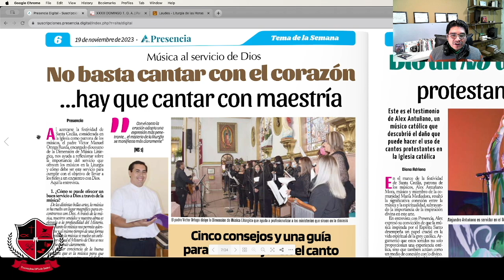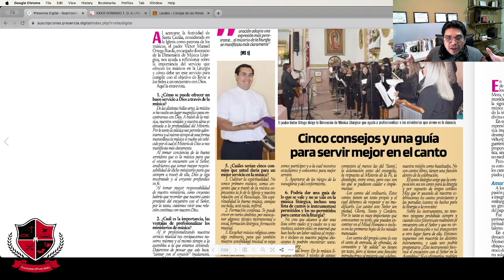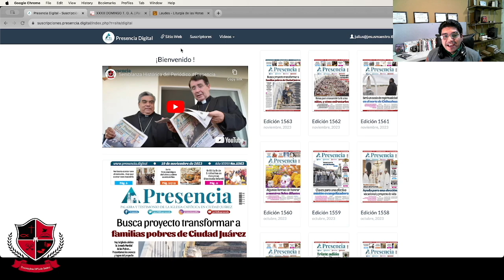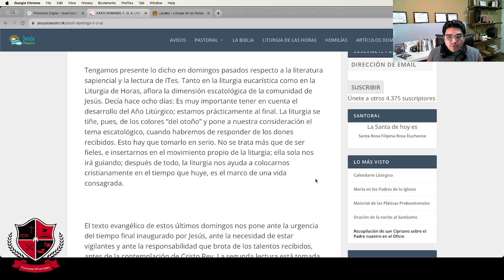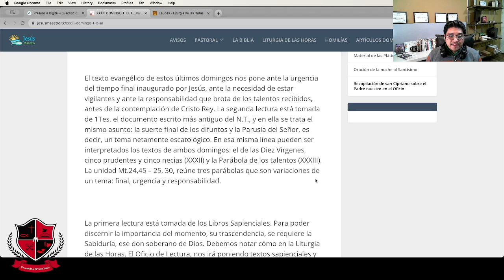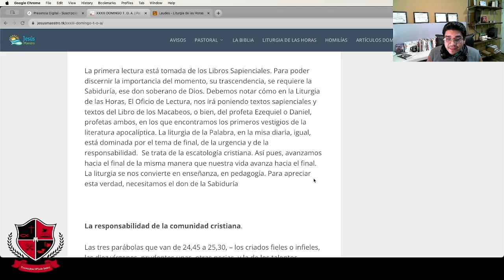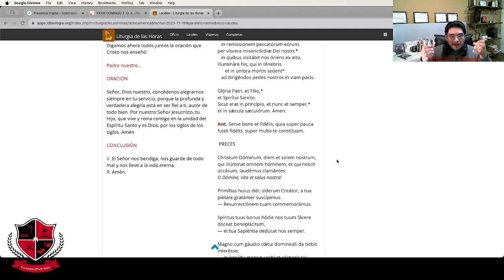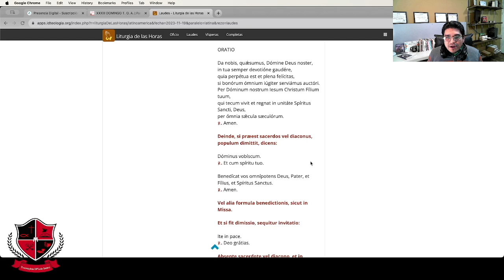Música Sacra / Domingo XXXIII. Urgencia del tiempo final - Episodio XXXI - De Sacra Doctrina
Episodio #31 del programa De Sacra Doctrina, transmitido a través de Radio Guadalupana 1560 AM.
- Entrevista al P. Victor Ortega en Periódico Presencia sobre la Música Litúrgica.
- Comentario del P. Hesiquio Trevizo a la Liturgia del Domingo XXXIII de Tiempo Ordinario - Ciclo A.
- Adventus: Teología, Pastoral, Espiritualidad.

ORATIO
Da nobis, quǽsumus, Dómine Deus noster,
in tua semper devotióne gaudére,
quia perpétua est et plena felícitas,
si bonórum ómnium iúgiter serviámus auctóri.
Per Dóminum nostrum Iesum Christum Fílium tuum,
qui tecum vivit et regnat in unitáte Spíritus Sancti, Deus,
per ómnia sǽcula sæculórum.
℟. Amen.